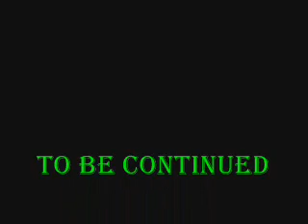Taven VS Deagon video 2